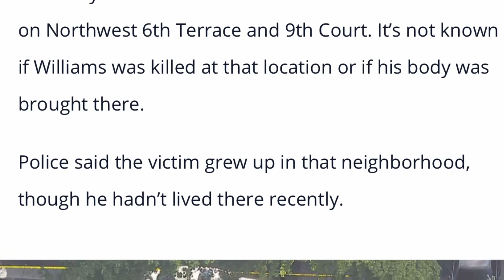WAS WIZDAWIZARD SACRIFICED ?🤝🤘🏾🤫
Florida rapper wizdawizard has recently passed away , his body was found at a residential address authorities have confirmed a sign of foul play but the internet and fans of the artist are thinking differently.